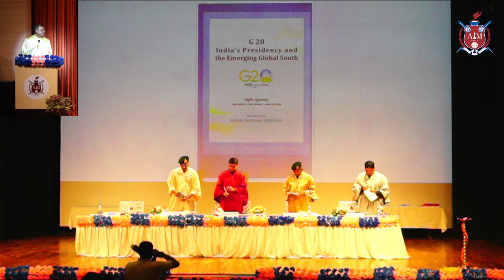21st Medal Award Function | Army Institute of Management Kolkata | MBA-24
MBA-24 Graduation Ceremony - A Milestone Celebration!

🎓 Join us LIVE from the prestigious Tagore Auditorium at AIMK, as we proudly present the Graduation Ceremony for our MBA-24 batch! Today, we celebrate the culmination of hard work, dedication, and the relentless pursuit of excellence by our talented graduates. 🌟

This momentous occasion marks not just the end of an academic journey but the beginning of new ventures and challenges in the professional world. Be part of this significant milestone, as we stream the entire ceremony, including inspirational speeches from our esteemed faculty, Director, and Honorable Guest.

👩‍🎓👨‍🎓 Witness the proud moment as each graduate walks across the stage to receive their well-earned degree, a testament to their hard work and dedication. Join us in cheering for the MBA-24 batch, a group of individuals set to become the next leaders in the business world.

💬 Engage with us! Share your congratulations, shout-outs, and messages of encouragement for the graduates in the chat. Let’s make this day unforgettable for them.

This is more than a ceremony; it’s a celebration of achievements, dreams, and the boundless opportunities that lie ahead.

🎉 Whether you’re a family member, friend, alumnus, or a future student, thank you for joining us in celebrating the remarkable journey of the MBA-24 batch. Here’s to new beginnings, endless possibilities, and the impact these graduates will make in the world!